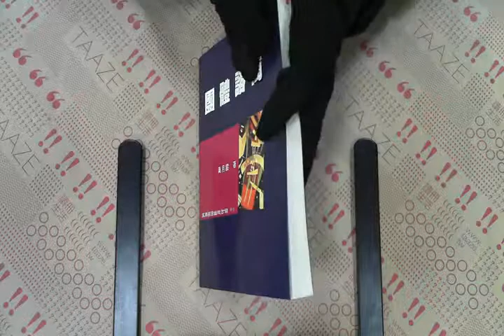TAAZE｜團體諮商(1IK5) 二手書書況 9789571103761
TAAZE｜讀冊生活網路書店「團體諮商(1IK5)」，找二手書請至